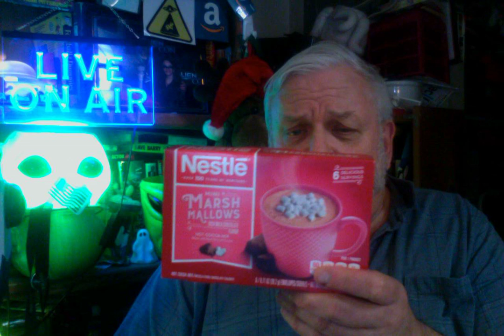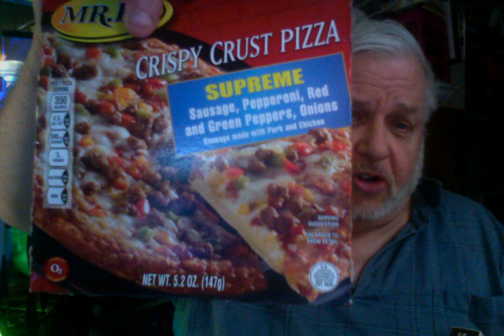IPOD NANO 2ND GENERATION & FOOD MAXX HAUL. MON. 1-6-2020.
I bought an Ipod Nano 2nd generation for $30 & had a great deal of trouble with it because the seller almost immediately took off without helping me.
I returned a motorized wheelchair to Food Maxx and bought groceries.
And I got a refund of my $100 from a dishonest internet company.

I could also use help buying the new Ipad. If you wish to donate, my Paypal address and address is below.

You can send cat gifts, cat food, cat toys, gifts, gift cards, checks & money orders to me at :

George Senda
815 Court Street # 786

Remember that much of the money I receive goes to feed my 3 cats & the semi ferals I feed as well. It does NOT go to me. The cats are that important.